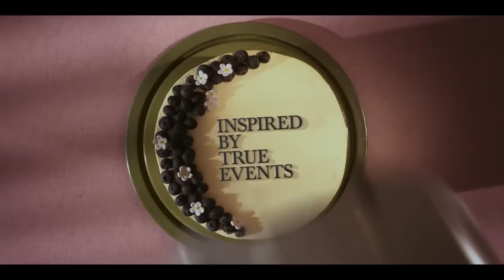SITTING IN BARS WITH CAKE Trailer (2023) Yara Shahidi